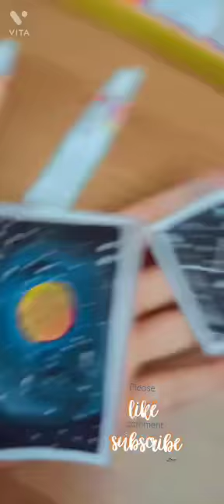My mini painting 😀🎨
Hello guy's ✌

 I hope you're loving my video 🤗

bye.